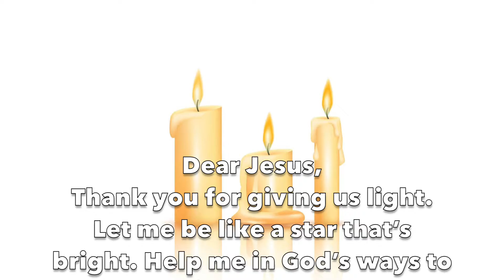Prayer to Jesus - Shine 2 (for children)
Prayer to Jesus. Did you know that Jesus has a special name in Hebrew, Yeshua? Each and every day, Jesus wants us to shine with his goodness. Show Jesus you love him by following his example.

Dear Jesus,
Thank you for giving us light. Let me be like a star that’s bright. Help me in God’s ways to take delight. Thank you, Jesus. Amen.